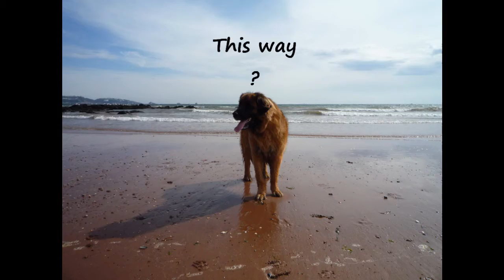Zola (Leonberger) - Runaround Sue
Zola on the loose in Paignton chasing the ladies and not getting any success